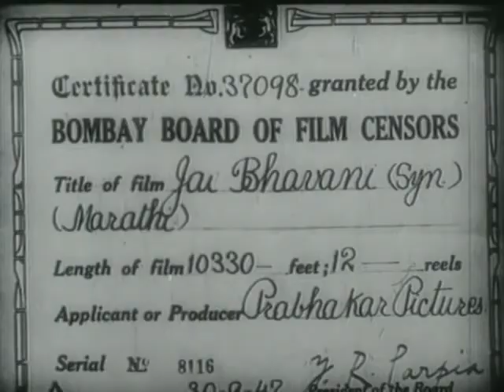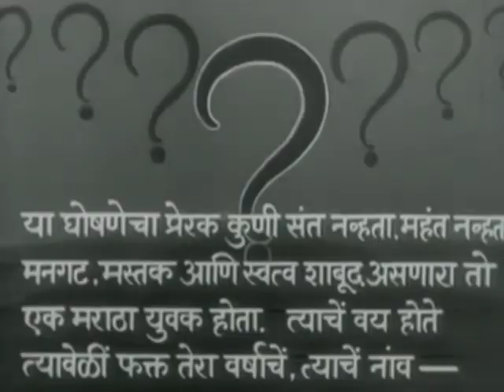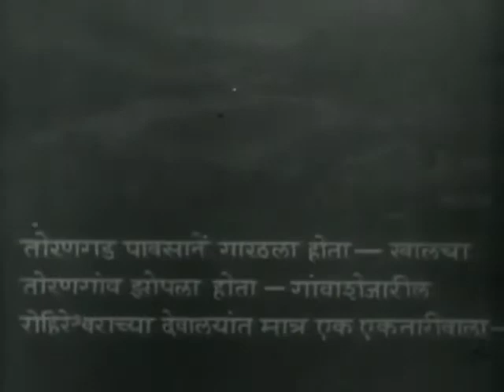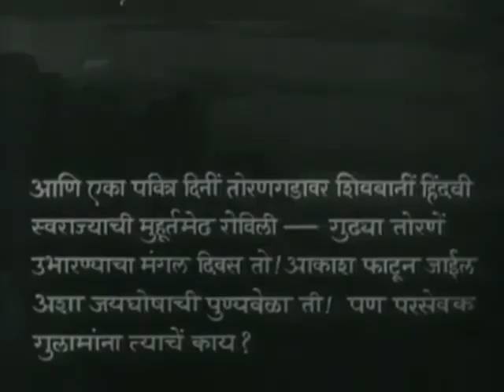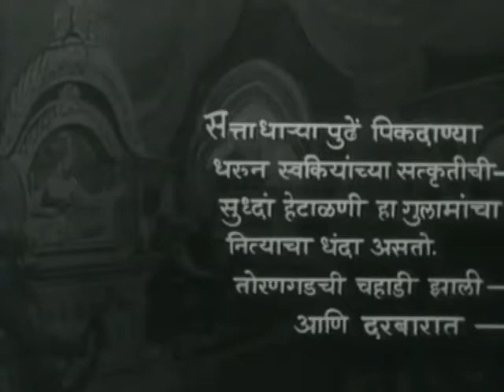Jai Bhavani (1947) Marathi | Suryakant | Master Vithal | Sulochana (Full Movie)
Film : Jai Bhawani (1947)
Directed by :  Jaishanker Danve
Story, Screenplay, Dialogues and Lyrics : Bhalji Pendharkar
Starring : Suryakant, Master Vithal, Sulochana, Jaishanker etc.